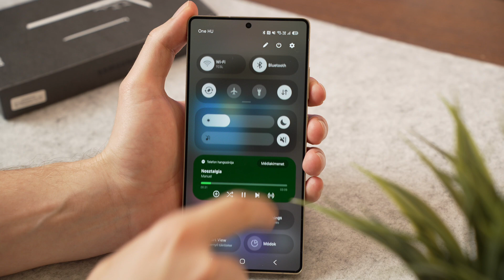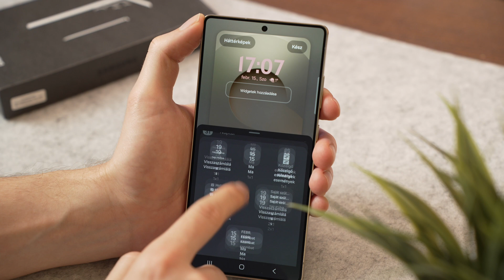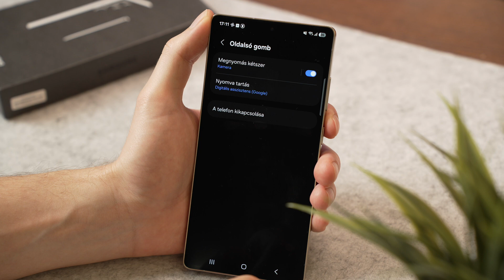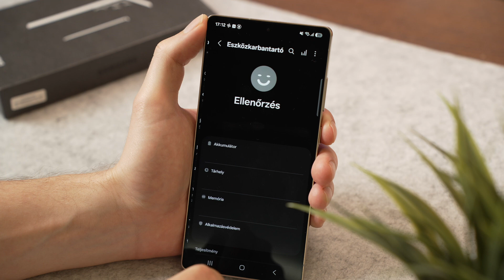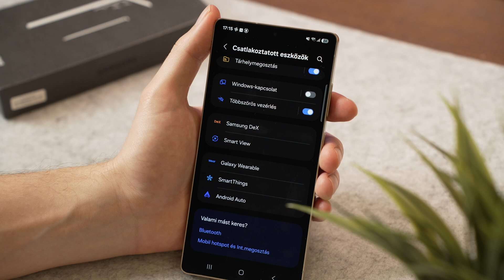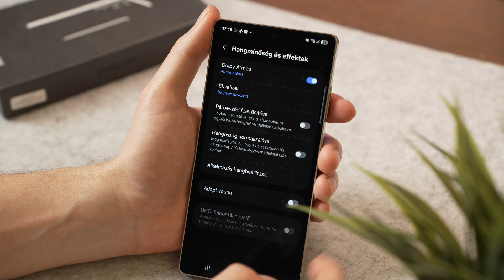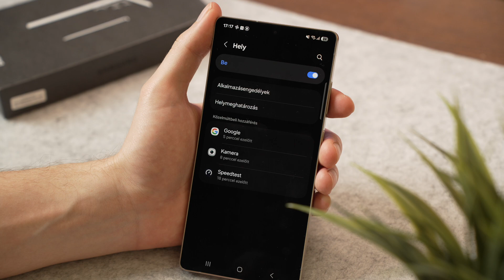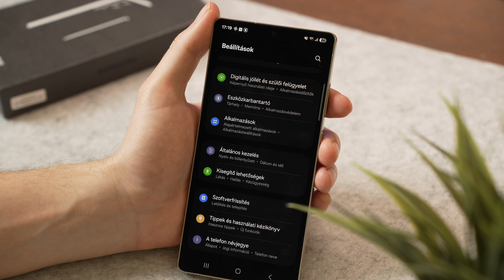Samsung One UI 7.0 szoftver bemutató videó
Ebben a videóban a Samsung One UI 7.0 rendszerét mutatom be nektek.

🔹Kamera: Sony Alpha 7 IV + Tamron 28-75mm f/2.8 VXD G2
🔹Kamera 2: iPhone 16 Pro
🔹Mikrofon: DJI Mic 2 + Rode Lavalier Go
🔹Állvány: Manfrotto 290 Dual Kit
🔹Világítás: Aputure Amaran 60D + Aputure LightDome Mini II
🔹Világítás: Aputure Amaran F21x
🔹Vágószoftver: iMovie
🔹Vágásra használt hardver: Apple Mac mini M4

Ez a videó a milyen telefont vegyek 2025-ben? széria egyik epizódja.

tagek: Samsung, Galaxy, S25, Samsung Galaxy S25, Samsung S25, S25 ultra, galaxy s25, oneui, one ui, one ui 7.0, oneui 7.0, milyen mobilt vegyek, milyen telefont vegyek, csúcstelefon